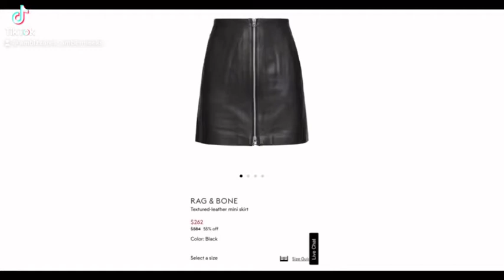DIY Skirt with Trash Bags